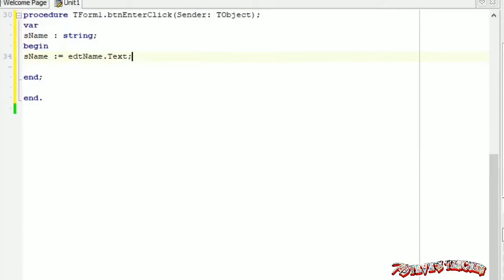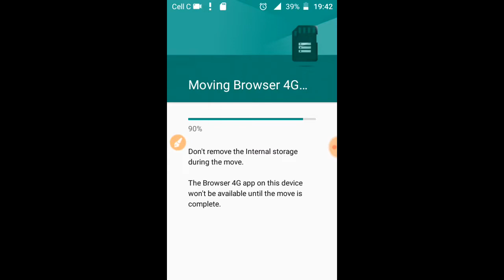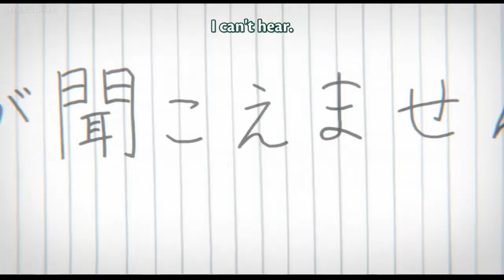YouTube Channel Trailer